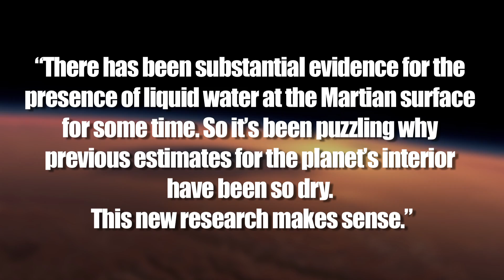Upcoming Mars Landing CRAZIEST EVER!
Scientists have discovered that Mars is full of water, and Elliott and Steve break down the terrifying rover landing due in August!